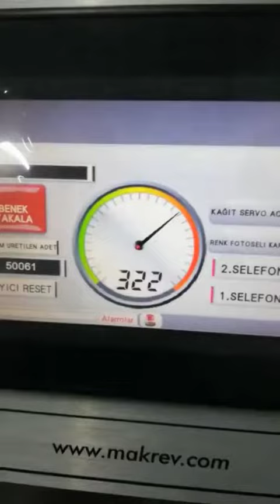Envolvedora multi estilo MR7800- MAKREV